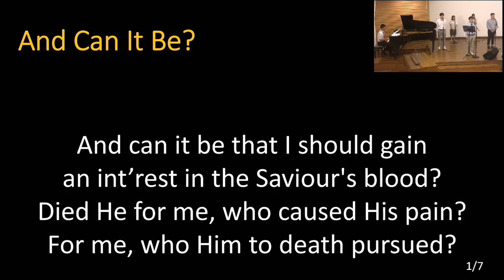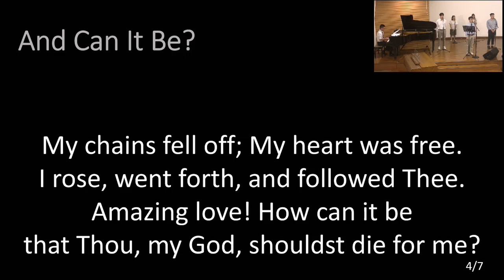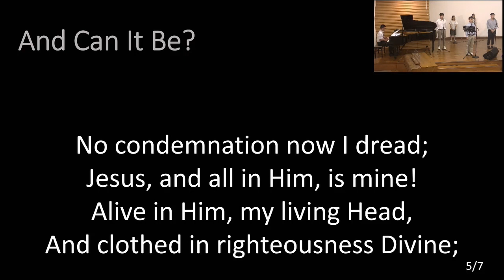And Can It Be [2023-10-01]